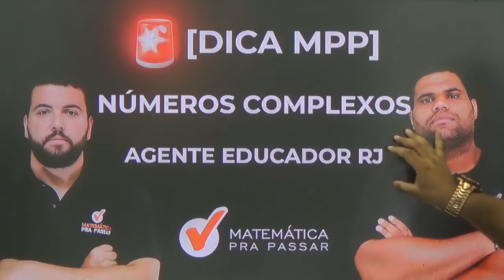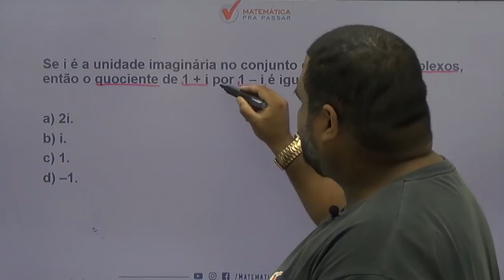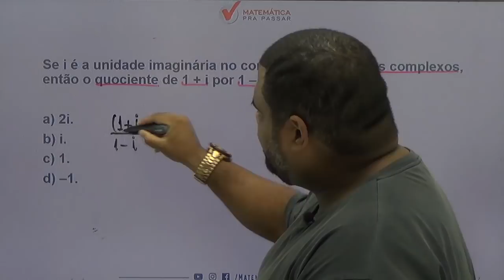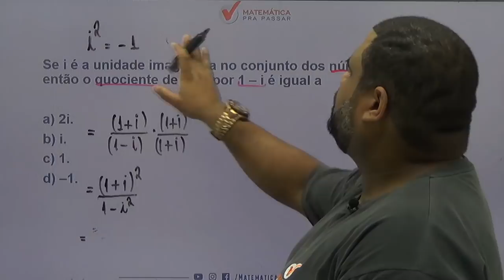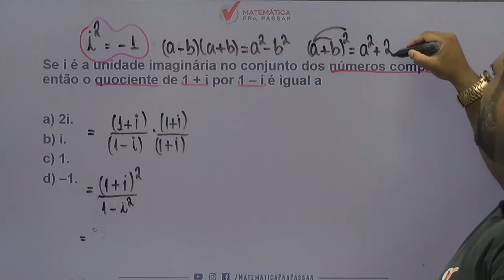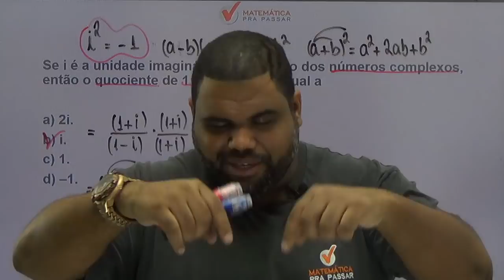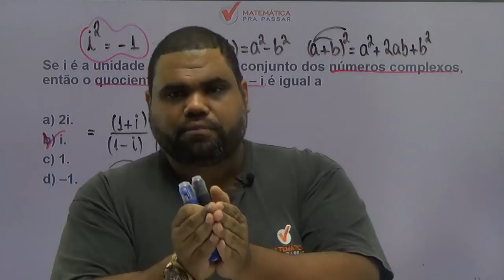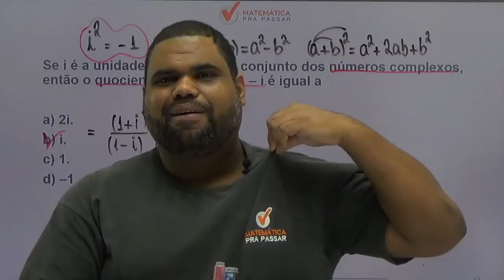CONCURSO AGENTE EDUCADOR RJ: DICA DE NUMEROS COMPLEXOS . [2019]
Uma super dica para o concurso de  AGENTE EDUCADOR DA PREFEITURA DO RIO DE JANEIRO, nosso professor, Renato Oliveira, ensina um pouco do MÉTODO MPP, EM COMPLEXOS, para transformar a história da sua vida na matemática.